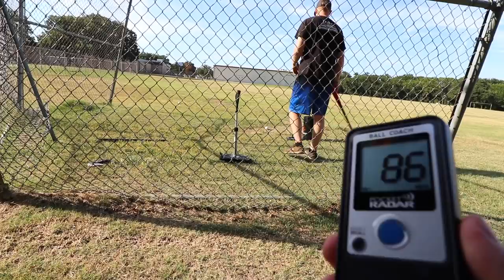This Baseball Bat Is UNBREAKABLE!